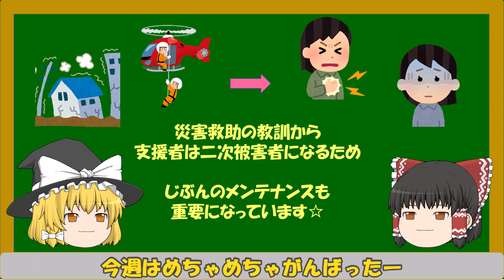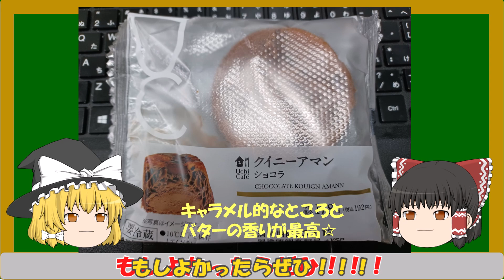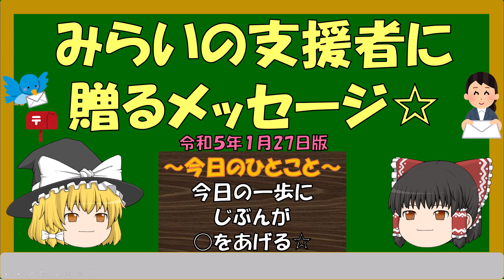【みらいの支援者に贈る手紙】その14 今日の一歩にじぶんが○をあげる☆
拝啓

この動画を見に来てくださったみなさんに、
こころより感謝申し上げます。

この動画は、
一生懸命がんばっている方を応援するために、
これまでのすべての経験を振り絞り、
こころを込めて作ったメッセージです(^o^)

一人でも多くの方の明日に幸あらんことを、
こころよりお祈り申し上げます！

寒い日が続いていますので、
どうぞお身体ご自愛くださいませ(´ー｀*)ｳﾝｳﾝ

令和5年1月27日掲載